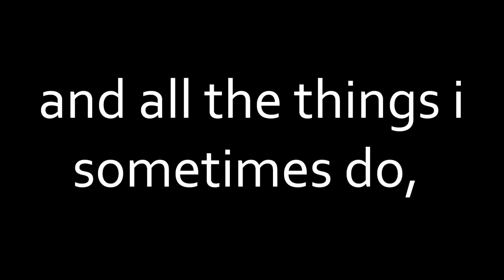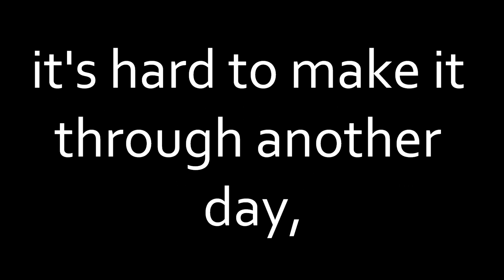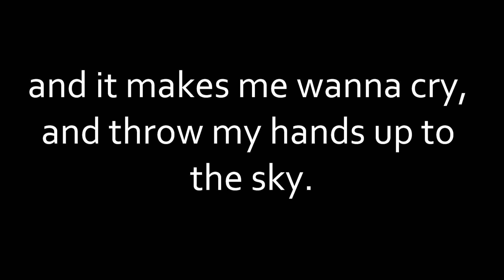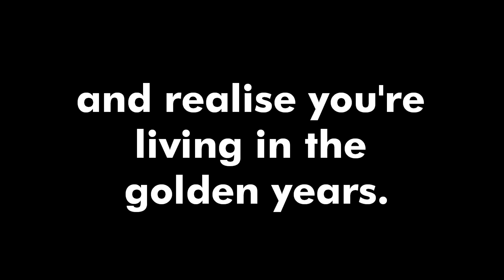Iron Maiden - Wasted Years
Iron Maiden
Genre - Heavy metal
1986